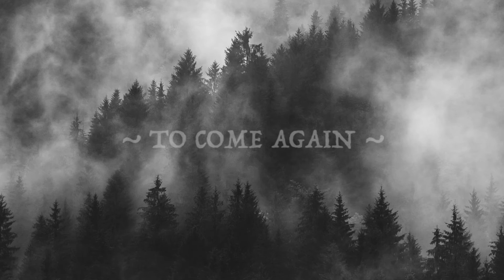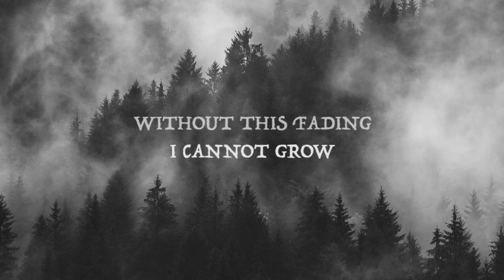Narrow Skies ~ Winds Of Change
"Searching, ever searching, though the fade came long ago"

Our debut album, Seasons, is out now!

Nordic-inspired, nature-infused, reflective ambient pop from Sweden. Organic soundscapes combine with electronic elements to evoke images of the natural world; from shimmering lakes to the hidden depths of the forest, and the extremes of winter’s icy grasp to the land of the midnight sun.

Join the Narrow Skies journey!

Lyrics:

Searching, ever searching
Though the fade came long ago

Calling, hear them calling
New horizons speak to me

Waiting, I’ll be waiting
For dawn’s sweet break to come again

Without this fading
I cannot grow
So winds of change move in me